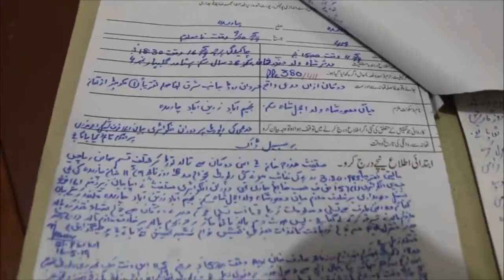Charsadda Police | - DSP City Bashir Ahmad Yousafzai Press Conference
چارسدہ ()سٹی پولیس کی بروقت کامیاب کاروائی ۔دوکان سے چوری کرنے والا ملزم گرفتار۔ابتدائی تفتیش کے دوران اعتراف جرم۔مال مسروقہ برآمد۔مزید تفتیش جاری ۔( ڈی ایس پی سٹی بشیر احمد یوسفزئی ) ۔